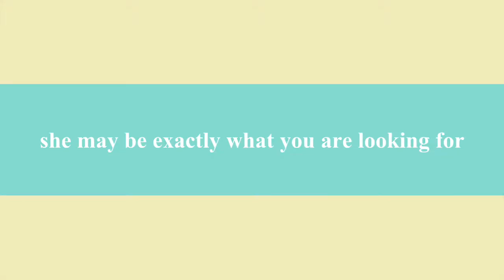Alice (Adopted!)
Description